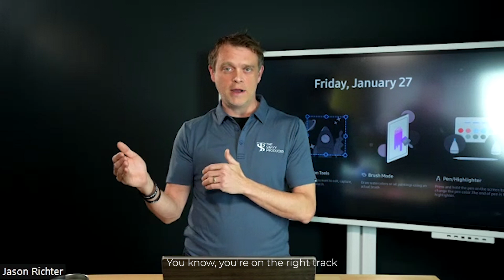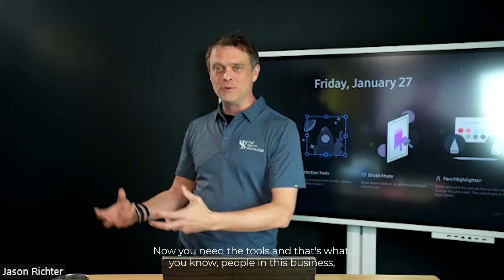First Week as a NEW Insurance Sales Agent (Jason Richter & Austin Cravens)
Learn the system that brand new life insurance sales agent, Austin Cravens, used to write nearly $8K in his FIRST WEEK of selling insurance over the phone. In this exclusive interview, Jason joins Austin to discuss his experience in the business and share some tips for new agents.

🔥 LEARN THE PROVEN SYSTEM!!! 🔥
Learn the system that made Jason $28K in 4 days!
Mortgage Protection Telesales Mastery Course

The Savvy Producer Jason Richter has been perfecting his Mortgage Protection Telesales system for years to consistently earn over $20,000 per week, and he's captured it all to share with you in this course!